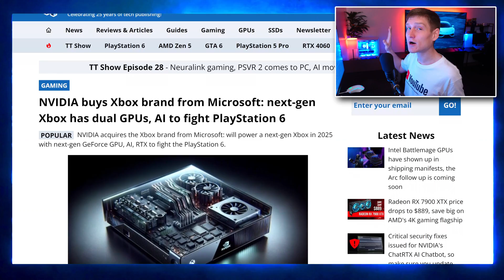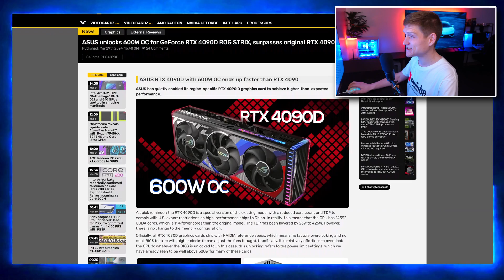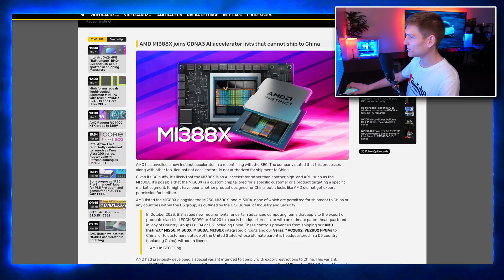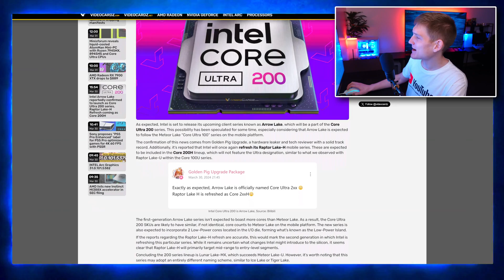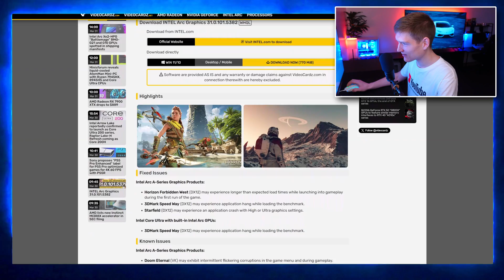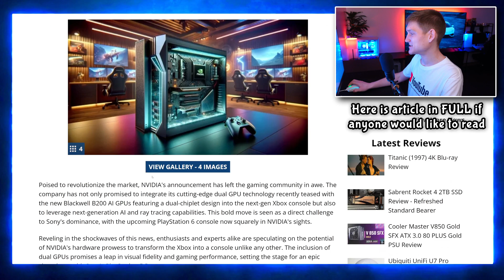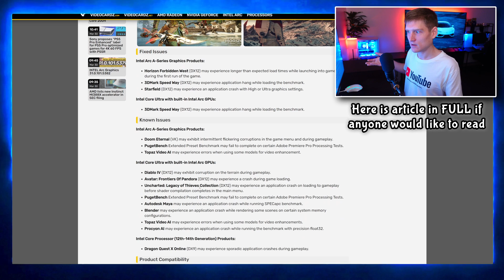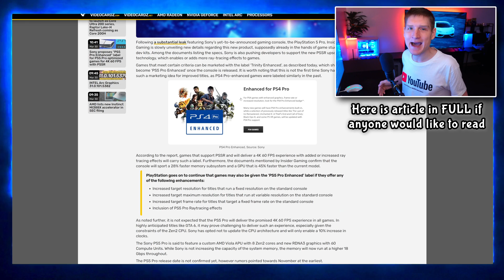NVIDIA BUYS MICROSOFT 🤯 rip amd & playstation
NVidia RTX in New XBOX & NVidia Acquiring Microsoft, New Intel & AMD CPU Updates, ASUS Unlocks 4090D, ARC Battlemage Performance & Benchmarks, GPU Driver Updates & More tech news.

0:00 Intro

0:16 NVIDIA Buys Xbox Brand from Microsoft, Next-Gen Has Dual GPUs, AI to Fight PlayStation 6 (TweakTown):

Speculation about NVIDIA acquiring Xbox brand from Microsoft.
Discussion on potential features of next-gen Xbox like dual GPUs and AI integration to compete with PlayStation 6.

0:46 Intel Arc Xe2 HPG "Battlemage" (BMG G21) and "G10" GPUs Spotted in Shipping Manifests (VideoCardz):

Sightings of Intel's Arc Xe2 HPG GPUs in shipping manifests.
Indications of potential upcoming releases from Intel in the GPU market.

1:27 ASUS Unlocks 600W OC for GeForce RTX 4090D ROG Strix, Surpasses Original RTX 4090 (VideoCardz):

ASUS unlocking a 600W overclocking capability for its GeForce RTX 4090D ROG Strix graphics card.
Implications for enthusiasts seeking maximum overclocking potential.

1:41 AMD Zen5 Architecture is Allegedly 40% Faster Core-to-Core Than Zen4 in Spec Benchmarks (VideoCardz):

Speculation on the performance improvements of AMD's Zen5 architecture compared to Zen4.
Alleged benchmarks indicating a significant increase in core-to-core speed.

2:28 AMD Lists New Instinct MI388X Accelerator in SEC Filing (VideoCardz):

AMD listing a new Instinct MI388X accelerator in an SEC filing.
Significance for AMD's presence and competitiveness in the data center market.

2:56 Intel Arrow Lake Reportedly Confirmed to Launch as Core Ultra 200-Series, Raptor Lake-H Refresh Coming as Core 200H (VideoCardz):

Reports confirming Intel's Arrow Lake architecture launch as Core Ultra 200-Series.
Mention of a Raptor Lake-H refresh labeled as Core 200H, indicating Intel's CPU roadmap.

4:33 Intel Arc Graphics 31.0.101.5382 (VideoCardz):

Release of Intel Arc Graphics driver version 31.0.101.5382.
Preparation for the launch of Intel's Arc GPUs with stable and optimized drivers.

4:54Sony Proposes PS5 Pro Enhanced Label for PS5 Pro Optimized Games for 4K 60 FPS with PSSR (VideoCardz):

Sony's proposal for a PS5 Pro Enhanced label for games optimized for the PS5 Pro console.
Targeting 4K 60 FPS performance with Platform Specific System Requirements (PSSR).

5:20 Every Article in Full

7:43 Hanging Out Talking About Everything